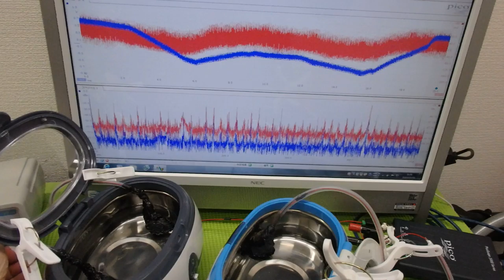オリジナル超音波プローブの「発振・制御」技術 ultrasonic-labo